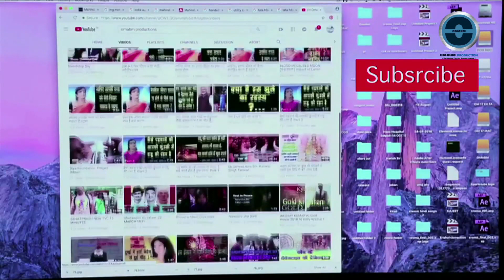Think Before Speak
Think Before Speak... It is Universal Truth. Everybody should control their anger.